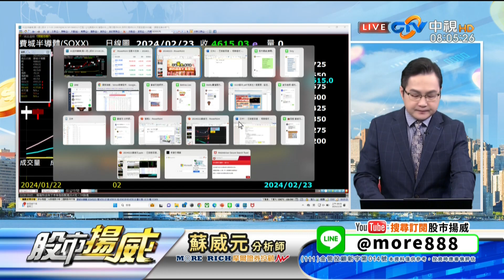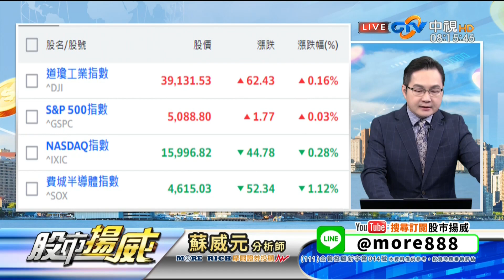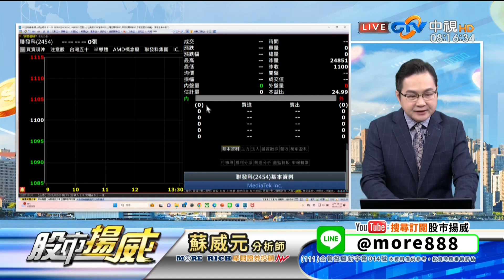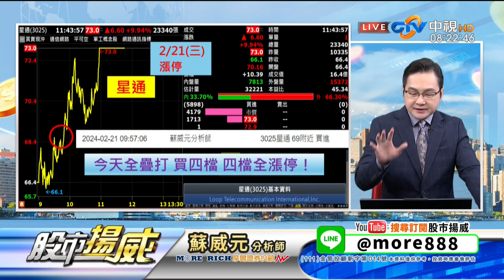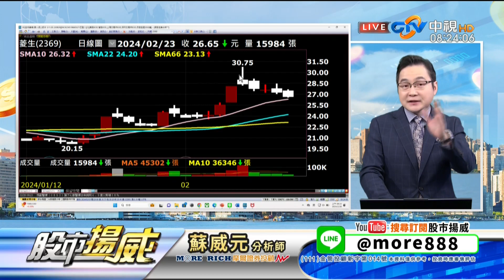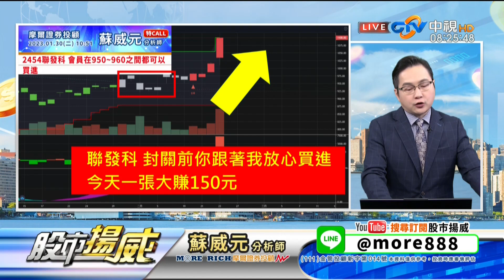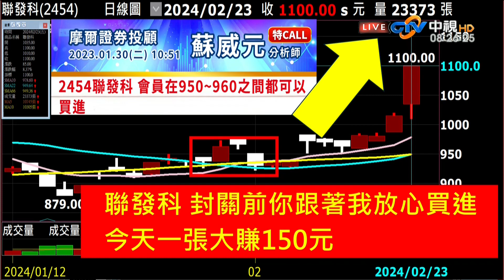中視【股市揚威】20240226 蘇威元：我佈局的聯發科 因為這樣大漲